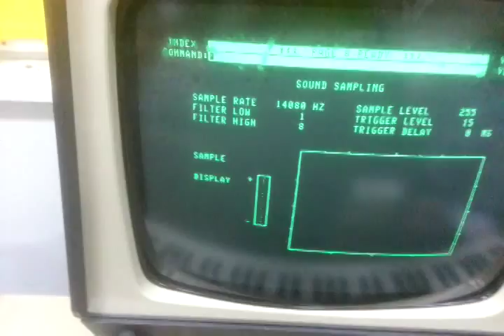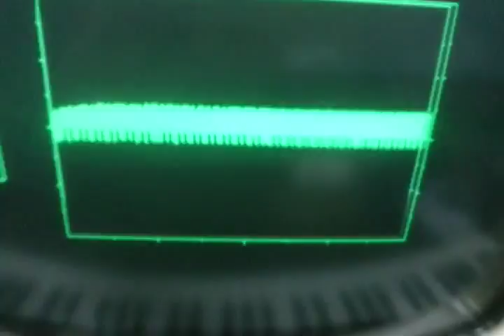Fairlight CMI IIx through Strymon Big Sky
Fairlight CMI IIx durch den Strymon BigSky Reverbator.
Als Samplequelle dient ein Yamaha PSR-36 Keyboard.